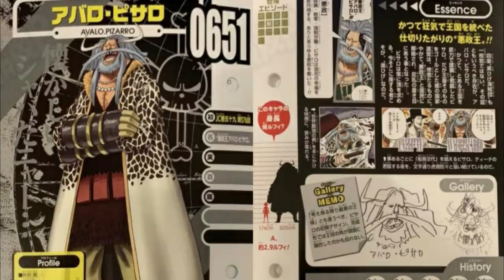OS NÍVEIS DE PODER DOS PIRATAS BARBA NEGRA E A IDENTIDADE DO DÉCIMO CAPITÃO DA FROTA